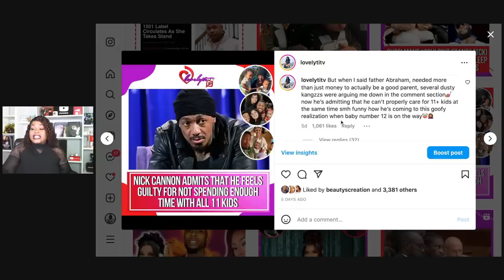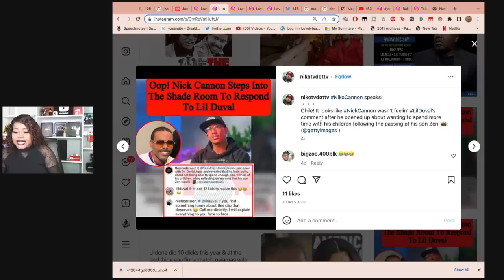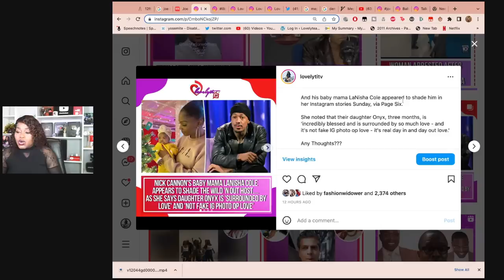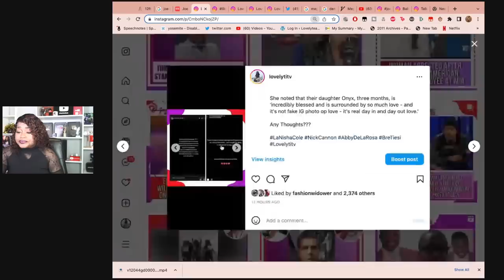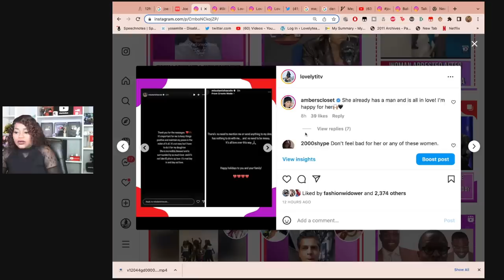LaNisha Cole throws shade at Nick Cannon for Posting ‘Fake Photo Ops’ with his other baby mamas